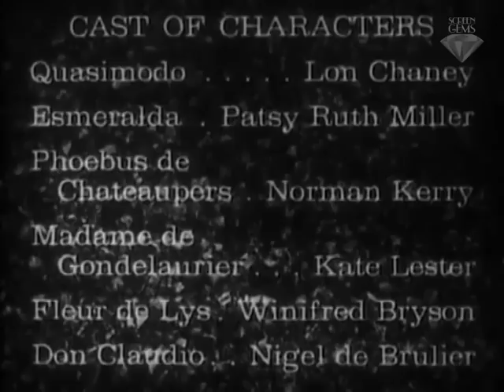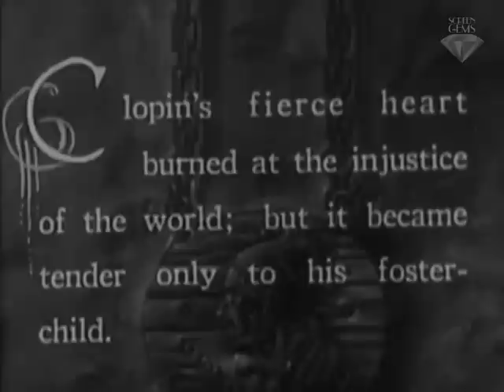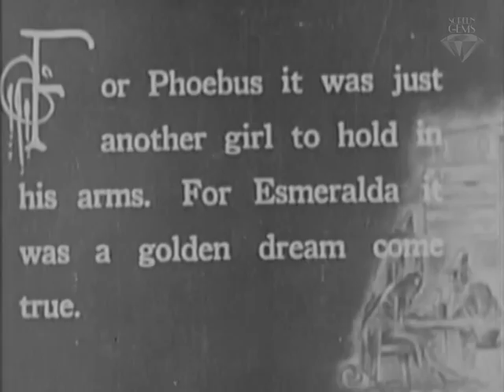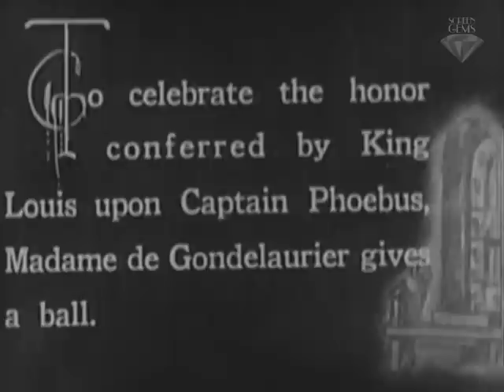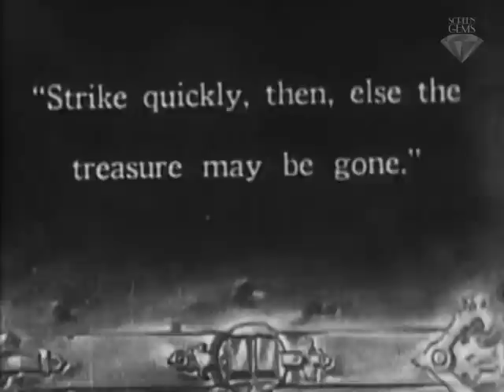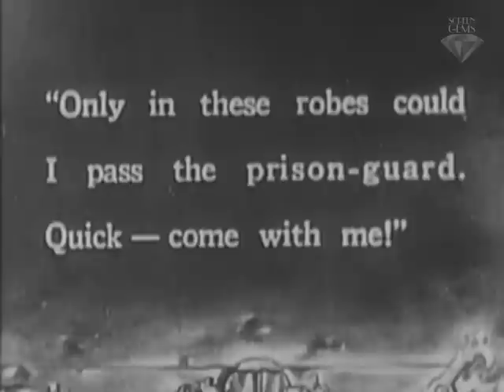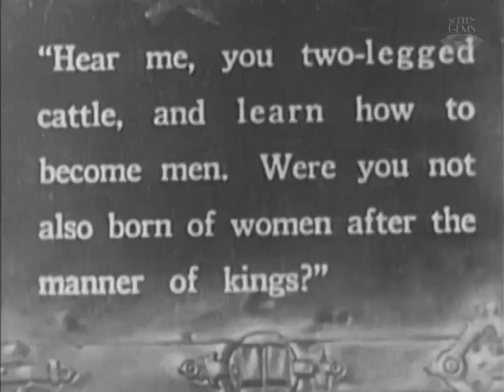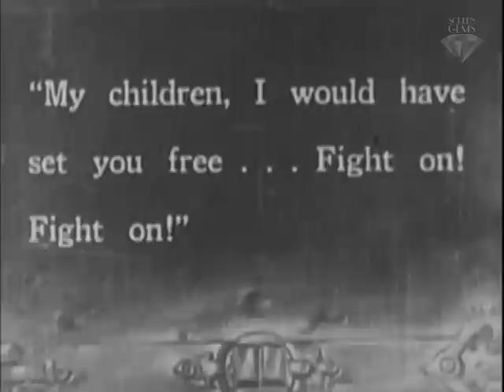The Hunchback of Notre Dame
The plot of this silent movie is loosely based on the novel by Victor Hugo. Quasimodo, the hunchback bell-ringer of Notre Dame Cathedral in Paris sees the beautiful gypsy Esmeralda at the Paris Festival of Fools and is fascinated by her. Esmeralda falls in love with the handsome Captain Phoebus, but also the unscrupulous Judge Frollo falls in love with the beauty. Frollo can kidnap Esmeralda by Quasimodo. But Captain Phoebus and the Royal Guard can liberate her. Quasimodo is captured, but Frollo escapes. On the next chance he kills Captain Phoebus, but  Esmeralda is under suspicion. She is captured and she is about to be executed. Quasimodo frees and brings her into the church of Notre Dame. From now on the plot diverges from the novel in substance. In the novel, Esmeralda and Quasimodo die. In this silent movie version, where also Phoebus remains alive and  gets happy with Esmeralda, only Quasimodo dies.